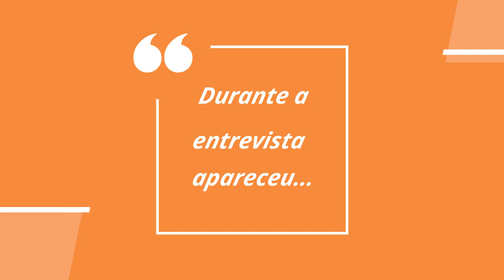VANESSA SILVA // TEASER ENTREVISTA (12 FEVEREIRO)